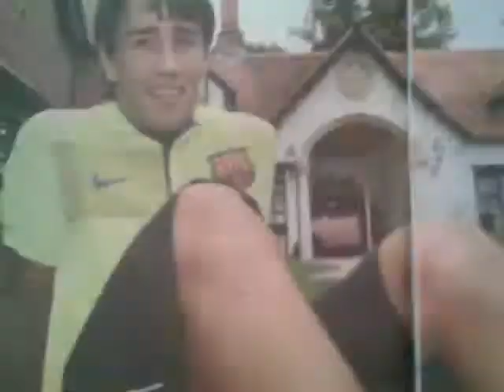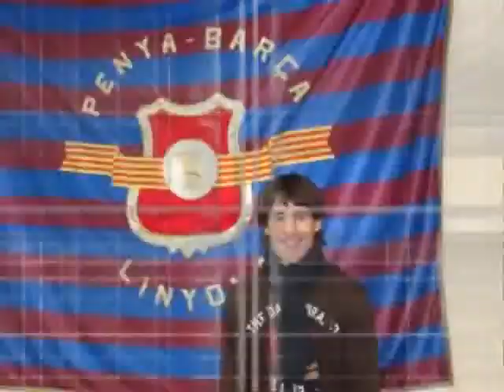Bojan Krkic - | Hot N Cold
Otroo viideoo mas qe subo dee Bojaann ^^ ..
esqee somo see aceen taan raapiidos jaja y estando en veraniito
pues mas tiempoo aii pa acerloos.. de toodas las canciones posibles..
y qee see allan escuxadoo especiialmentee este veranoo claroo esta! (;

graciias poor los comentarioos y votaciones de los otros videoos!
y esperoo qe os gustee estee  (:
besiitoss para las bojaaneraas !!

Bojaan teeqqqqq